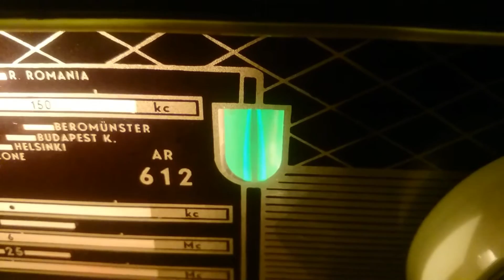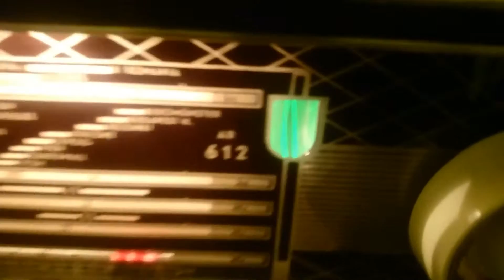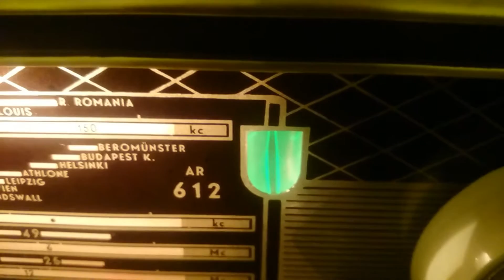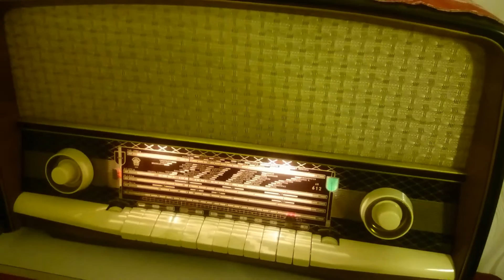Brother Stair on 9505 kHz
Tx: Cypress Creek, USA
Qth: Székesfehérvár, Hungary
Rx: Orion AR 612
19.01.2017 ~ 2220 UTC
Ant.: 3m Wire